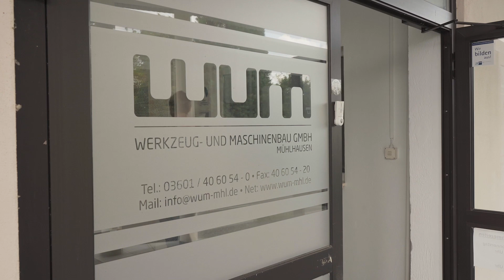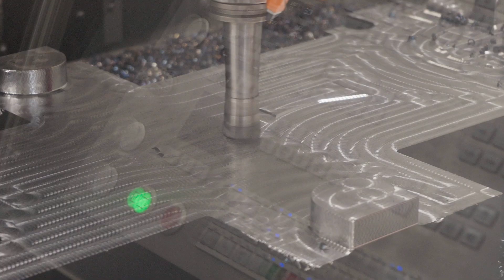Werkzeugbau mit HEDELIUS Bearbeitungszentren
Mit dem umfangreichen Lieferprogramm begleitet HEDELIUS immer mehr Unternehmer als bevorzugter Lieferant für Bearbeitungszentren. Nicht nur nur im Maschinenbau sondern auch im anspruchsvollen Werkzeug- und Formenbau hat sich HEDELIUS etabliert. Warum dies so ist erzählt Herr Carsten Luhn von der WUM Werkzeug- und Maschinenbau GmbH aus Mühlhausen.